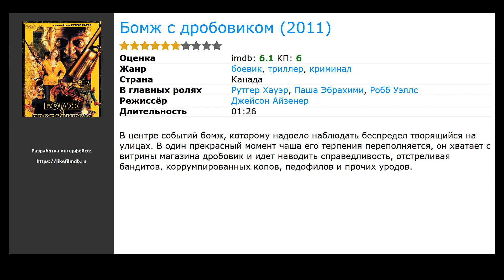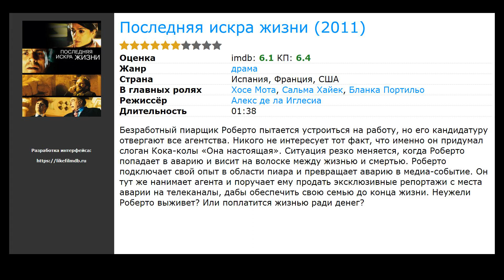Фильмы про бомжей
Список лучших фильмов про бомжей по мнению зрителей:

00:00 Вступление
00:10 Во всем виноват енот (2016) / в главных ролях: Брайан Крэнстон, Дженнифер Гарнер, Виктория Бруно
00:23 Королева Земли (2015) / жанр: триллер, драма / в главных ролях: Элизабет Мосс, Кэтрин Уотерстон, Патрик Фьюджит
00:36 Бомж с дробовиком (2011) / жанр: боевик, триллер, криминал / в главных ролях: Рутгер Хауэр, Паша Эбрахими, Робб Уэллс
00:50 Последняя искра жизни (2011) / жанр: драма / в главных ролях: Хосе Мота, Сальма Хайек, Бланка Портильо
01:03 Распутин (ТВ) (1996) / жанр: драма, биография, история / в главных ролях: Алан Рикман, Грета Скакки, Иэн МакКеллен
01:22 Лавка ужасов (1986) / жанр: мюзикл, ужасы, комедия / в главных ролях: Леви Стаббс, Рик Морэнис, Эллен Грин